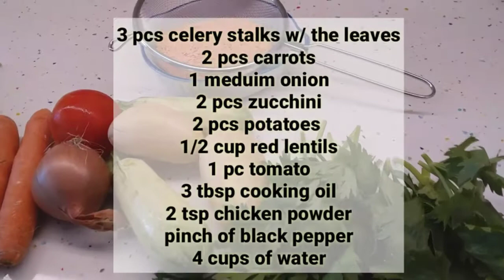Vegetable Soup ( masarap para sa malamig na panahon)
# VegetableSoup#masarap

Hello Everyone, I just want to share and show you, How i make my homemade and simple Vegetable Soup. This soup is simple to prepare and makes for perfect soup for winter.

Ingredients:

3 pcs. Celery stalks with leaves
2 pcs.  Carrots
1 med. Onion
2 pcs. Zucchini
2 pcs. Potatoes
1 pc. Tomato
1/2 cup red lentils
3 tbsp cooking oil
2 tsp. Chicken powder or broth cubes
Pinch of black pepper
4 cups of water

How to make:

*First wash the vegetables. Then slice the vegetables into meduim cubes. Grate the tomato.
*In a hot pot, put cooking oil, add the onion ( chopped). Saute the onion for 3mins, add the celery stalks ( chopped), add the potatoes and carrots..
*add seasoning chicken powder, black pepper and salt if needed.
*add the water, covered the pot and  let it simmer for 35mins in meduim heat..after 35mins mix it..and let it boil for 2mins in a low heat.
*add the celery leaves and grate tomato (mix) and let it boil for for 3mins in a low heat..

I hope you like my recipe and you enjoyed watching!
Godbless